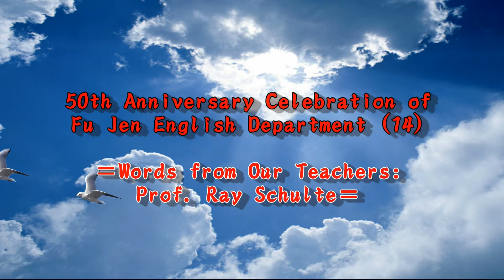輔大英文系50週年系慶暨系友回娘家(14)：Words from Our Teachers: Prof. Ray Schulte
輔大英文系50週年系慶暨系友回娘家(14)：師長致辭：蕭迪雷老師

*建議使用720p以上HD高畫質觀賞